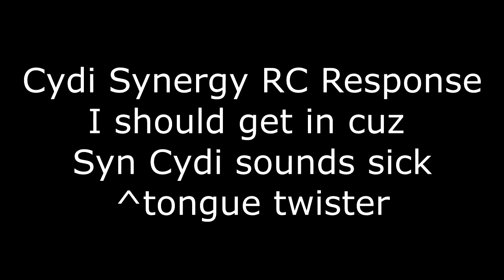Cydi - Synergy Recruitment Challenge (SJ)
i played a lot at first but barely at the end. syn cydi sounds sick